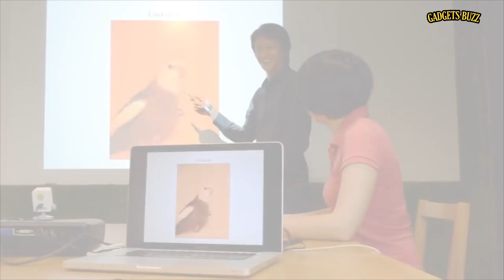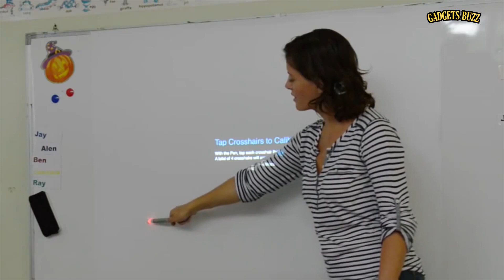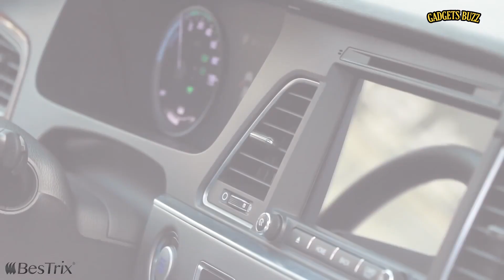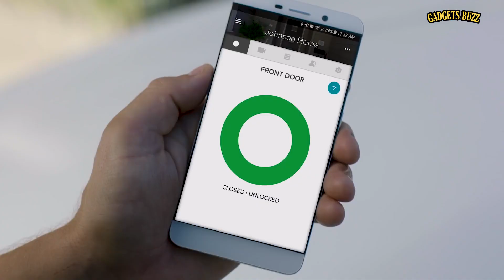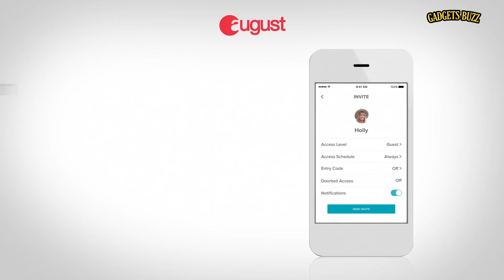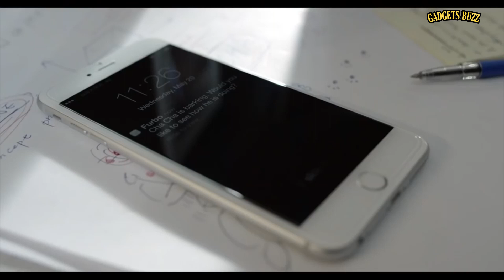8 Cool Awesome Gadgets Available On Amazon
Today we will show you 8 awesome gadgets available on Amazon. Cheap gadgets that can help you in your daily life.
↓↓CHECK PRICES OR BUY NOW↓↓
1 ►Trenzsary Floating Globe with LED Lights

2 ►Hot Logic Food Warming Tote

3 ►BigMouth The Grill Sergeant BBQ Apron

4 ►Rhythm Clocks "Gadget" Magic Motion Clock

5 ►Ipevo Portable Interactive Whiteboard System

6 ►Bestrix Magnetic Phone Holder for Car Air Vent

7 ►August Home August Smart Lock Pro

8 ►Furbo Dog Camera

►Try Amazon Prime 30-Day Free Trial
►Create Amazon Business Account
►Try Twitch Prime
►Try Amazon Home Services
►Kindle Unlimited Membership Plans
►Give the Gift of Amazon Prime
►Create an Amazon Wedding Registry
►Audible Gift Memberships
►Audible Romance Free Trial